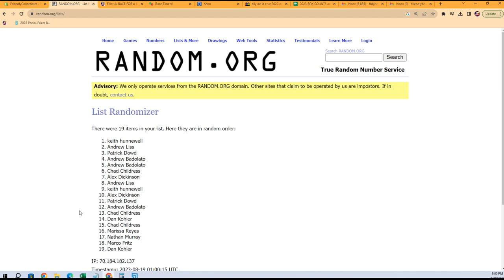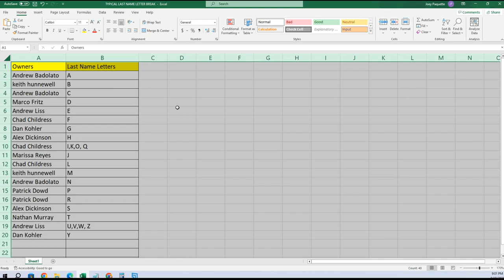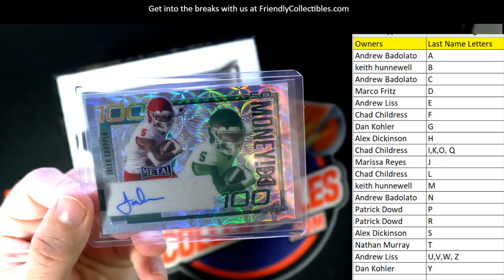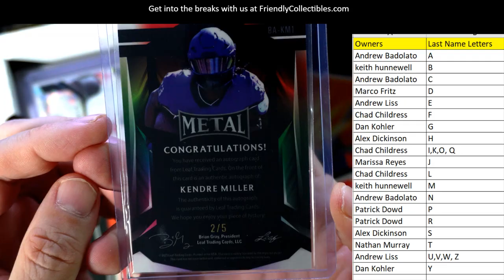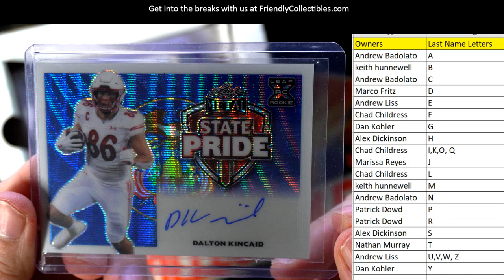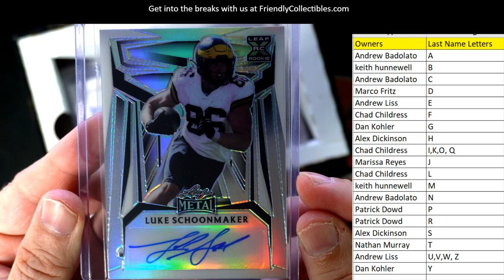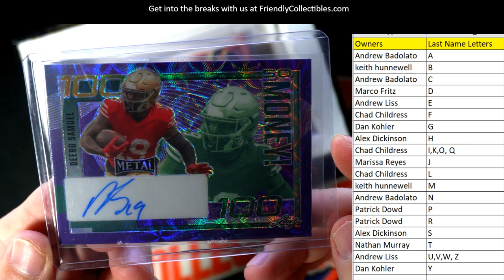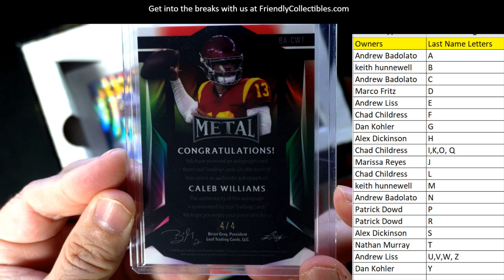2023 Leaf Metal Football JUMBO ID 23LEAFMETFBJUMB115